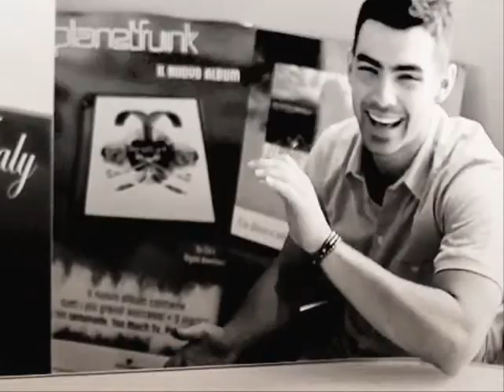Surprises Around Every Corner -1 [Part 2]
"1, 2, 3!" & just like that we were standing high up in the air. I smiled as i felt a breeze coming my way.

Then about 10 seconds later, I was laying down in the girls arms.

"you girls want to try spinning us up in the air ?" I asked. They looked at each other & then said "sure,okay."

"Stella?" I asked.

"yeah, let's do it." she said smiling.

We then got into position.

"1, 2, 3." I said they then started to bounce us up, & next thing we knew we were high up in the air, having a superman pose, but then once I was at the highest I could be, I could see the boys soccer team coming up running towards us. My eyes then widen as I heard some of the girls scream, my eyes then shut as I then started to brace myself to hopefully land on the grass, but instead i was caught by two strong arms. I then opened my eyes to see Nick Jonas.

"well, well, well, your just the person I wanted to see." he said smirking at me.

"well, your not, so can you let go of me now." I said giving him a fake smile.

"what no thank you?" he said now walking towards the bench.

"well if it weren't for you & your little soccer buddies, I wouldn't be here right now." I said .

"wait, where's Stella!" i said looking around. Seeing her with Joe, who probably caught her.

"don't worry bout her just yet, I have a proposition for you. Well more like Joe's proposition." he said setting me down, sitting on the bench.

"what kind of proposition?" I said eyeing him, making sure this isn't a joke.

"to make Joe's words really shorter, he likes Stella, but doesn't have the guts to talk to her, so he wants you to help him out, & like real her in." he said.

"he looks like he doesn't need my help now." I said pointing to them.

"do you know Joe ?" he asked.

"um, captin of the varsity soccer team, straight a student, probably one of the cutest, nicest guys in this school, or so I've been tolled." I said to him.

"co-captin, yeah he does get good grades, & I'm not even going to comment on the cute guy thing." he said. "but the point is, every time he tries to talk to her, he chickens out, & then he saw how you two are so close, he figures that you could help him." he finished.

"what's in it for me?" I asked.

"a date with Nick Jonas." he said smirking.

"no." I said getting up.

"okay fine." he said standing up standing in front of her. She then crossed her arms looking at him.

"how about you decide & Joe & I will make it happen." he said saying the first thing that came to his head.

"anything." she said, a mischievous smile growing on her gorgeous face.
"anything I want." he said confirming what he said.

"yes , anything." he said looking down at her, putting his hand curly locks.

"okay fine, I'll help Joe, but I'm doing this for Stella, because I know her, & right now she seems happy talking to  Joe." I said glancing over at them.

"I'll go tell Joe you said yes." he said going towards them.

"hey guys." Nick said putting an arm around Joe